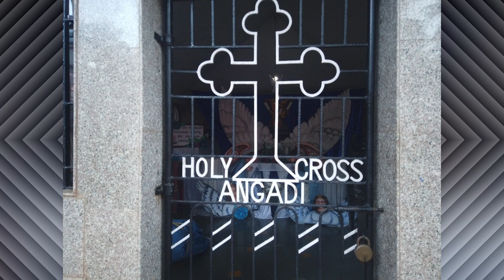Visting Angali village in Majali, Karwar is like rewinding Goa of the old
Coutinho families: Simple life style, caring and loving people of Angali village in Majali, Karwar